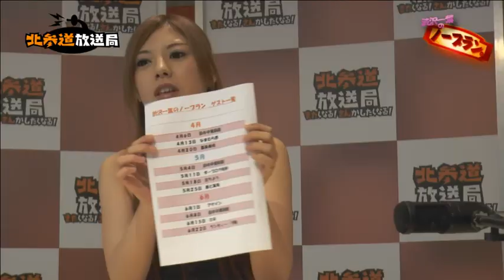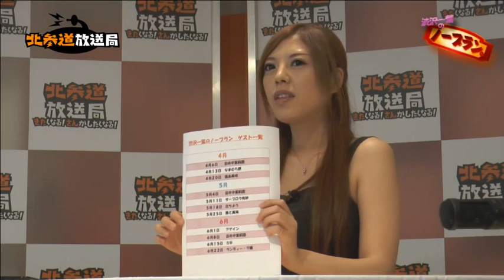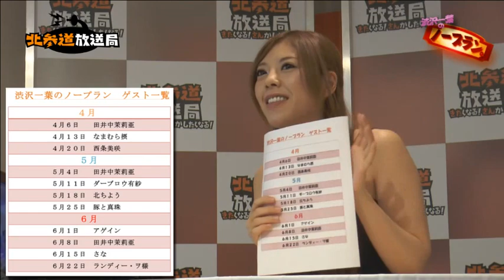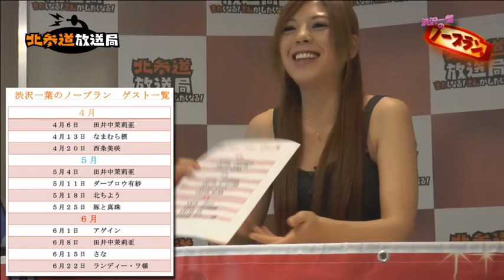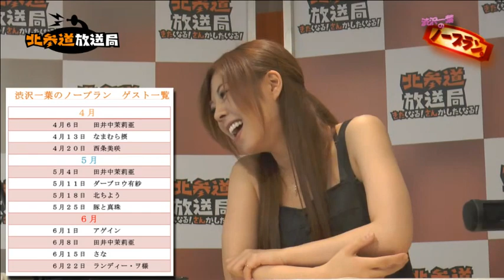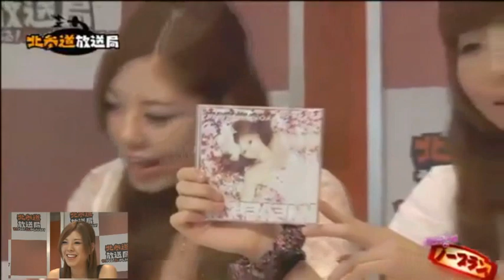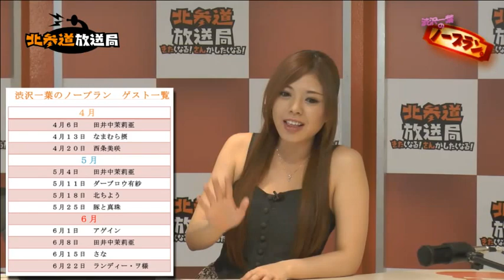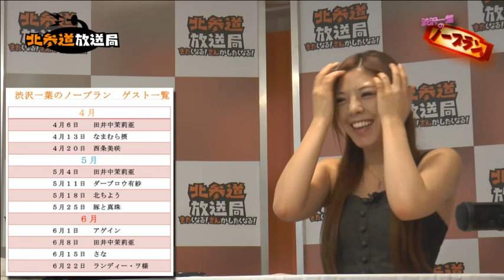渋沢一葉の「ノープラン。」6.29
MC：渋沢一葉

・６月29日のアーカイブです。

・日本テレビ「アイドル☆リーグ！」レギュラー出演中のアイドル、アーティスト、バラエティ、幅広く活動している渋沢一葉が 番組のタイトル通り「台本なし！」の【ノープラン】で番組を進行!!渋沢の気まぐれで行われるドキドキ！バタバタ！の60分生放送！一体何が飛び出すのか・・・！？